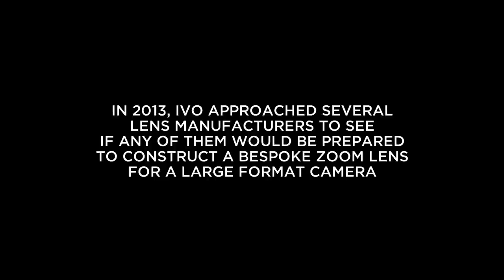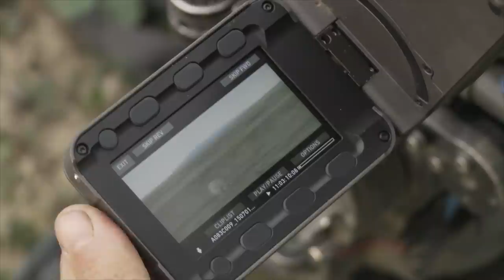The power of the Canon cine-servo CN20X50 IAS H lens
World-renowned wildlife cinematographer Ivo Norenberg asked Canon to build him a bespoke lens - the cine-servo CN20X50 IAS H. After approaching several lens manufacturers to see if any of them would be prepared to construct a bespoke zoom lens for a large format camera, his request was rejected by all manufacturers, with one exception. In this video, Ivo explains why he needed such a special lens and you can see some of the stunning wildlife shots he captured using it.

An ultra-telephoto CINE-SERVO lens, the CN20 x50 IAS H E1/P1 offers stunning 4K performance, 20x zoom and a 1.5x built-in extender for an unrivalled 50-1000mm focal length (75-1500mm with extender). Ideal for sports events and wildlife applications.